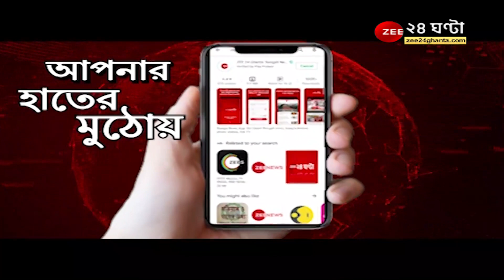ApnarRaay: "পুরনো কর্মীদের অবহেলা ও বেনোজলদের নিয়ে ধেই-ধেই করে নাচার মাশুল আজ দিতে হচ্ছে BJP -কে"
ApnarRaay: "পুরনো কর্মীদের অবহেলা ও বেনোজলদের নিয়ে ধেই-ধেই করে নাচার মাশুল আজ দিতে হচ্ছে BJP -কে" - ঠিক কার বা কাদের উদ্দেশ্যে একথা বললেন তথাগত?